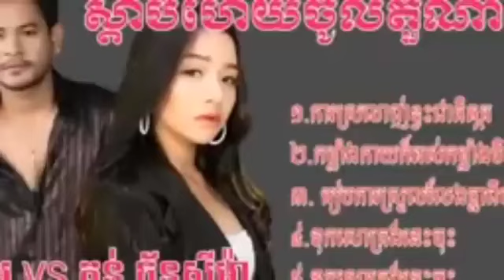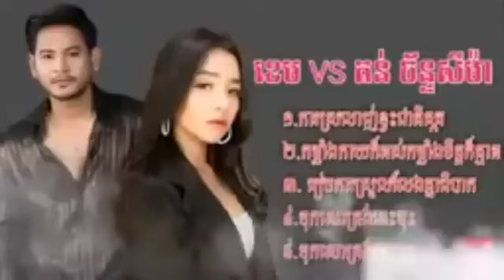ខេម តន់ចាន់សីម៉ាបទចេញថ្មី ជ្រើសរើសពិរោះយ៉ាងពិសេស#ខេម